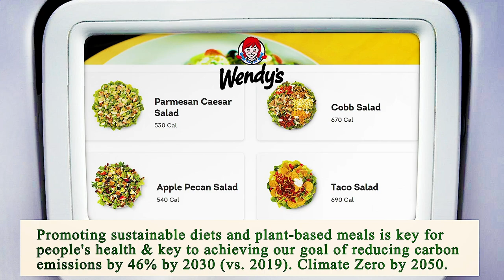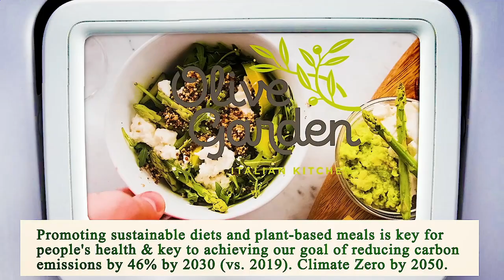Nearest Restaurant to Me Manhattan 10038 NY, New York County, New York, United States